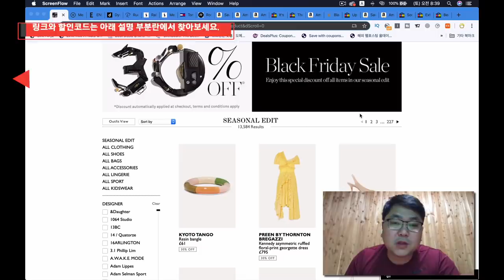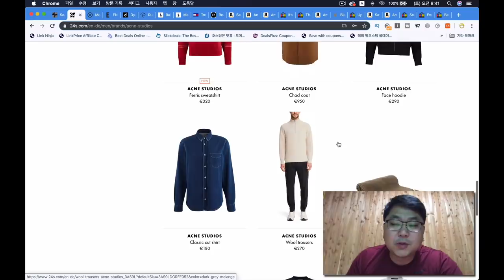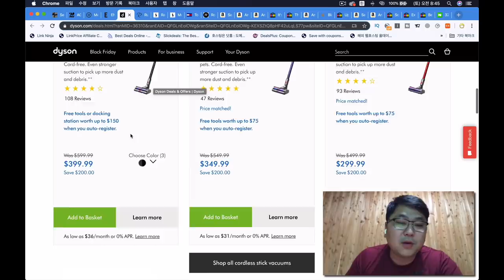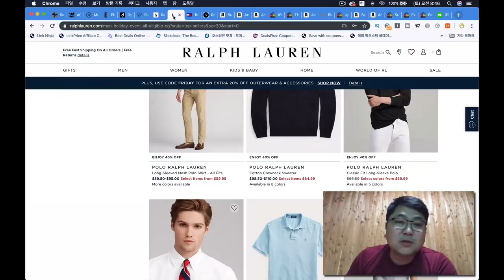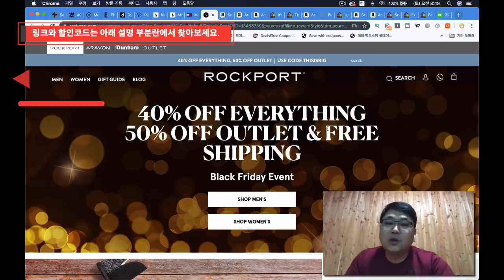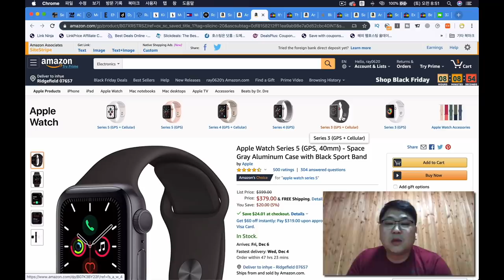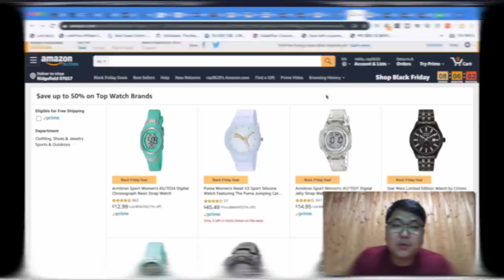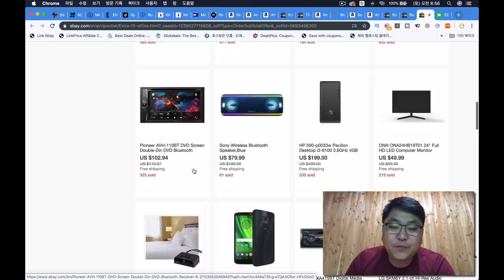블랙프라이데이 - 폴로 패딩 4만원대, 나이키, 아디다스, 명품 블랙프라이데이, 다이슨 청소기, 엔드클로딩, 판도라, 타미힐피거, 언더아머, 애플워치5, 마샬스탠모어 등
네타포르테 30% 세일 시작혰습니다.

많은 제품 세일 하고 있으니 둘러 보세요.

24s 블랙프라이데이 세일 시작했습니다.

아소스 사이트 전체 25% 세일 하고 있습니다.

나이키 아디다스 제품 찾으셨던 분들은 바로구입 하셔야 합니다.

엔드클로딩 20% 세일 합니다.

다이슨 V8 또는 V10 많은 세일 합니다.

바로 구입 하셔도 될것 같아요.

루랄라 판도라 65% 세일 하고 있습니다.

폴로 아웃웨어 40% 세일 되는 가운데 추가 20% 세일 됩니다.

타미힐피거 40% 세일 추가 20% 세일 됩니다.

락포트 정상가 40% 세일제품 50% 세일 됩니다.

그리고 추천코드 받으면 15불 더 할인 받을수 있습니다.

언더아머 최대 50% 세일 됩니다.

언더아머 바로가기

아디다스 최대 40% 세일 됩니다.

아디다스 바로가기

애플워치 5세대 제품 세일 합니다.

애플워치 5 바로가기

이베이에서 향수 최대 80% 까지 세일 합니다.

60ML넘으면 무조건 관부가세 발생합니다.

게임, 핸드폰, 노트북 등등 최대 50% 세일 하고 있습니다.

애플 아이패드 7세대 250불에 판매하고 있습니다.

아이패드 세일 바로가기

미국 애플 공홈 기프트카드 제공하는 이벤트 시작했습니다.

50불 기프트 카드부터 200불 기프트까지 다양합니다.

시계 최대 50% 세일 합니다.

시계 세일 바로가기

마샬 스탠모어 2 $199.99에 판매하고 있습니다.

관부가세 피해서 구입 가능합니다.

마샬 스탠모어 세일 바로가기

소니 헤드폰 30불대에 구입 하실수 있습니다.

파워비츠 프로 139불에 판매하고 있고 추가 15% 세일 됩니다.

15% 세일 되는 이베이 세일 페이지 입니다.

테크 관련 제품이 많아요~

감사합니다.